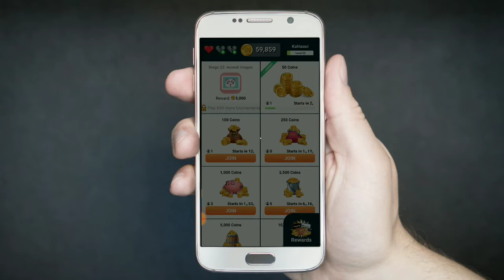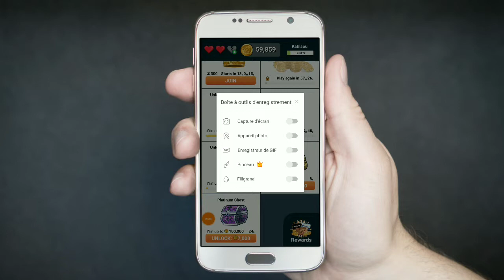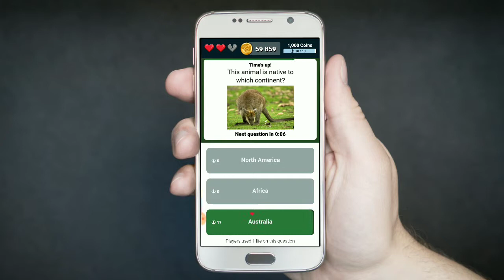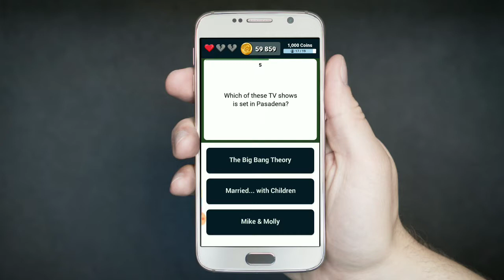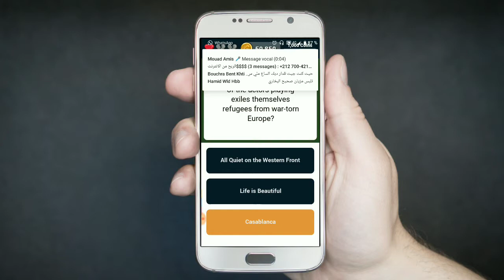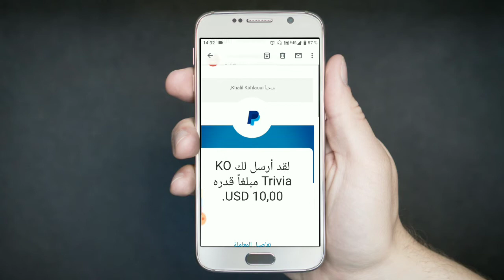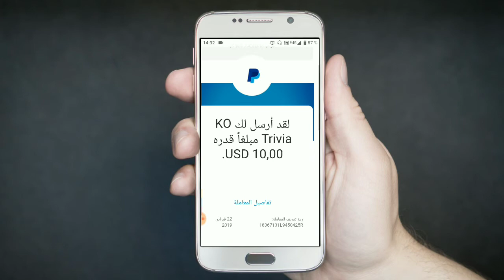إثبات سحب من تطبيق KO Trivia!! أفضل تطبيق للربح من هاتفك المحمول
فضلا منك عزيزي المشاهد لاتنسى الإشتراك في القناة وتفعيل جرس التنبيهات لدعمنا على تقديم الأفضل لكم إنشاء الله

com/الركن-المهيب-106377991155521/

▬▬▬▬▬▬▬▬ஜ۩۞۩ஜ▬▬▬▬▬